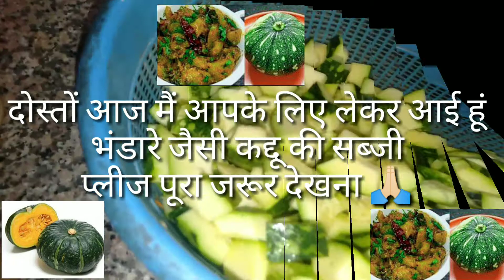आज बनाई कद्दू की भंडारे जैसी सब्जी 😋😋 || kaddu ki khatti meethi sabji